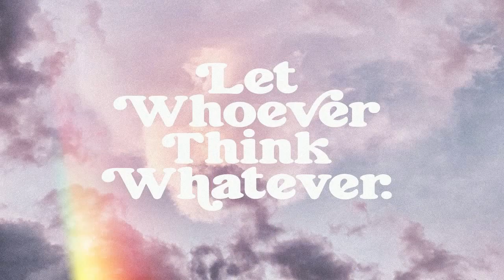Rose Avenue Font Font Free Download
Introducing Rose Avenue, an extra bold serif font with soft, charming rounded edges and curves. Rose Avenue brings chunky retro typography to the modern era, and includes 70 additional special characters with additional flair and flourishes - providing you with a variety of captivating custom text arrangements. Whether it's a fancy retro-inspired logo, or engaging bold header text - Rose Avenue is able to deliver.FAQs;Accessing Alternate Characters • Many letters of this font have multiple alternate versions (see final image). In order to access each one, simply make sure 'Standard Ligatures' are enabled, and follow your letter with a number. For example, typing 'A1, A2, A3, A4, A5' will generate the 5 alternate versions shown for capital A. Accessing Ligatures • There are 10 lowercase ligatures (double letters) included. In order to access these, simply make sure 'Standard Ligatures' are enabled, and the ligatures will automatically generate as you type.All special characters can also be accessed via a Glyphs panel.Language Support • Rose Avenue supports the following languages; English, French, Italian, Spanish, Portuguese, German, Swedish, Norwegian, Danish, Dutch, Finnish, Indonesian,Malay, Hungarian, Polish, Croatian, Turkish, Romanian, Czech, Latvian, Lithuanian, Slovak, SlovenianThanks for checking it out, and feel free to drop me a message if you had any queries! Oh, and come and say hello over on Instagram! Sam